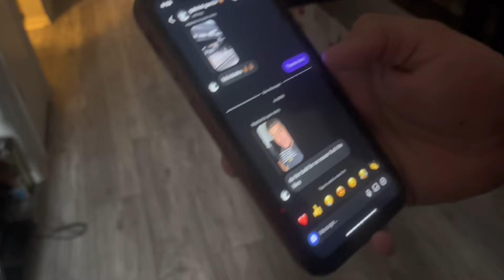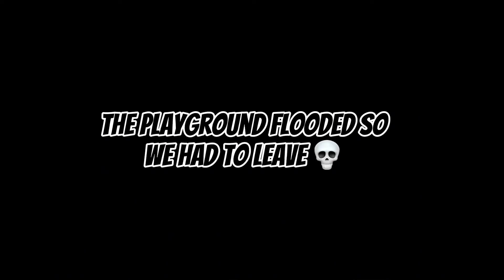“WE GOTTA GO BALD”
In today’s video, PAG gets recommended a new barbershop but what happens next is unbelievable….

To a bright start leads to a dark end which is wild….

PAG shows his gummy collection and what happens next is shocking…

Get your snacks and drinks ready, today’s video will be unbelievable…

I have been slacking for a very long time!
But trust me, give me time😀

About ProAceGamer:

I play a multitude of games and have fun with friends while doing so.
My content comes in all different forms of ways.
Sometimes ProAceGamer even plays alone in videos.
There can be multiple guest and different people in my content.
But at the end of the day it's all about chilling and having fun.😁

♤he will be watching your every move♤
                                                                        ~ProAce